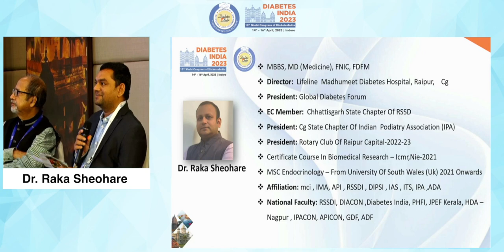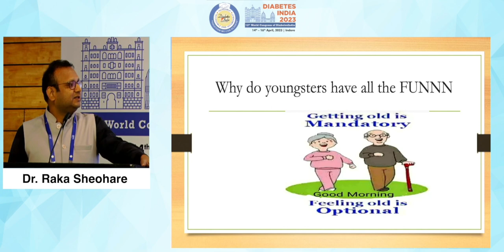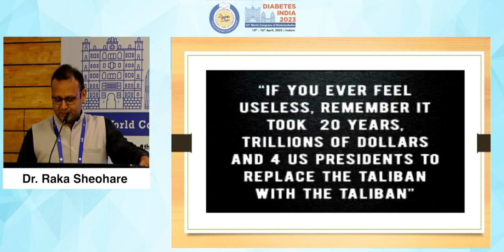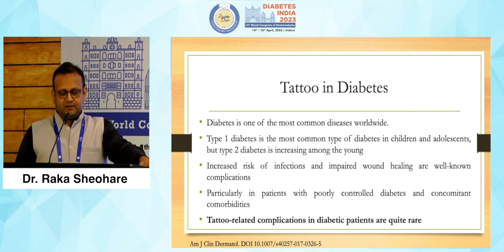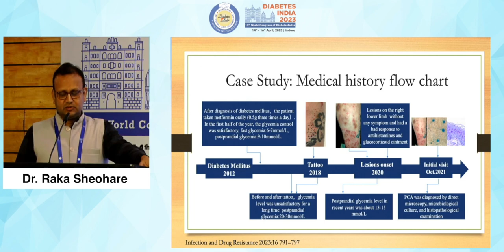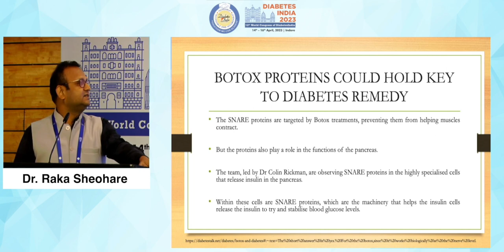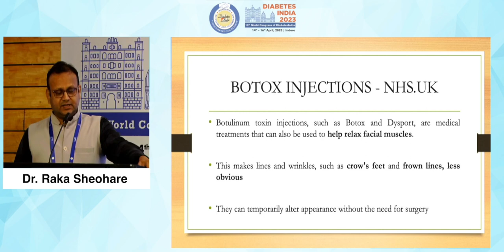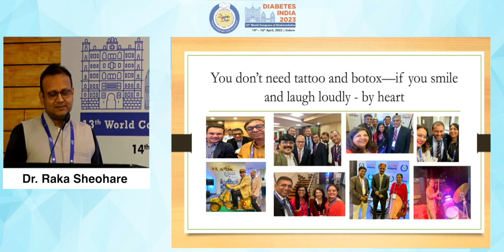Dr. Raka Sheohare | Diabetes India 2023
Topic: Botox and Taattoing